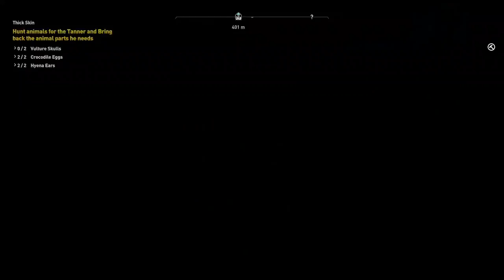Assassin's Creed Origins Old Times - Gameplay Walkthrough Part 10 - Xbox One Playthrough Review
Assassin's Creed Origins Old Times - Gameplay Walkthrough Part 10 - This series of videos will show Gameplay, Missions, Stroyline, Cutscenes, Characters, Weapons, enemies, Side Quests & Ending Until i've shown how to beat the main story quest line. This Assassin's Creed Walkthrough Applies to the Xbox One, PC, PlayStation 4 versions of the game.

The game is set in Egypt during the Ptolemaic period (48 BC) and recounts the secret fictional history of real-world events. The story explores the origins of the centuries-long conflict between the Brotherhood of Assassins, who fight for peace by promoting liberty, and The Order of the Ancients—forerunners to the Templar Order—who desire peace through the forced imposition of order. Origins received positive reviews from critics, who praised the story, characters, voice acting, reworked gameplay-systems, immersive world of Egypt and the visuals, while criticizing some of the pacing and technical issues. The game has been lauded as either the best or one of the best installments in the series by multiple critics.

Assassin's Creed Origins is an action-adventure stealth game played from a third-person perspective. Players complete quests—linear scenarios with set objectives—to progress through the story, earn experience points, and acquire new skills. Outside of quests, players can freely roam the open world environment on foot, horseback, camel-back or boat to explore locations, complete optional side-quests and unlock weapons and equipment.

The "eagle vision" mode, which was used by the franchise to give players the ability to scout an area by highlighting enemies and objects, has been replaced by a Bonelli's eagle named Senu as a companion. Players are able to take control of Senu and scout an area in advance, highlighting enemies which will then be visible when they return to controlling Bayek, the game's main character. Players can also tame various predators which will serve as a companion for the players and assist them against enemies. Naval combat, underwater exploration and tomb raiding return to the series.

The game also features revised combat mechanics. Previous titles in the Assassin's Creed series used a "paired animation system" whereby the player character would engage with an enemy and combat would be dictated by a series of predeterminted animations based on player inputs and scripted AI movements. Origins moves to a "hit-box system". When the player wields a weapon, they will strike at whatever is in range, allowing them to hit enemies directly, injure individual body parts, and creating the possibility of missing an enemy entirely. Complementing this is the way weapons fall into different categories and are rated on their damage dealt, speed and range. Enemies will be drawn from several basic archetypes that use a variety of tactics in combat which, combined with the hit-box system, will require players to learn the attributes of individual weapons and tailor their playing style to succeed in combat. As enemy combat is also dictated by the hit-box system, the player has been equipped with a shield and will need to balance their offensive and defensive capabilities. Locations within the game world is designed to enable players to choose their playing style by offering stealth and open combat as equally-viable choices for completing objectives.